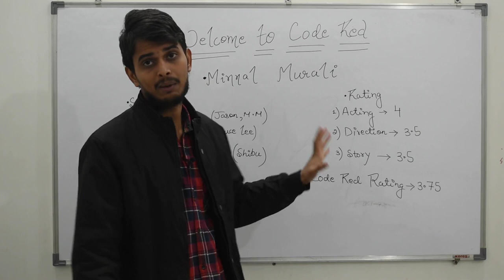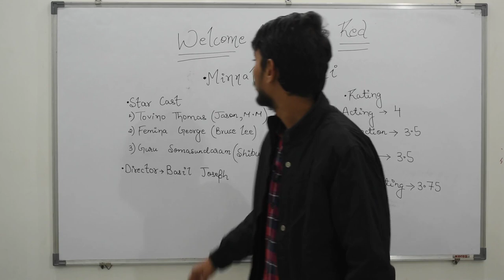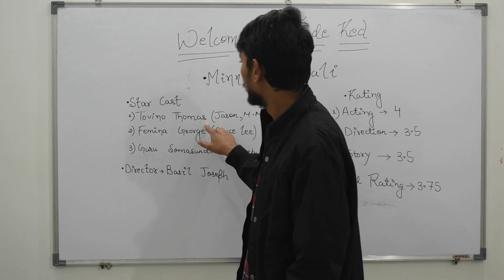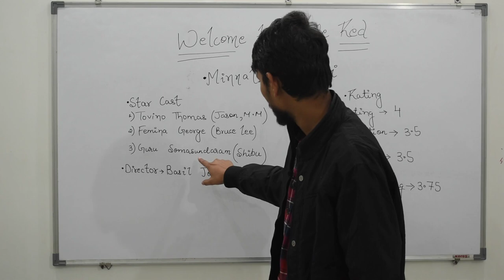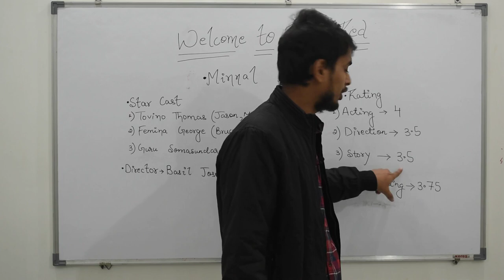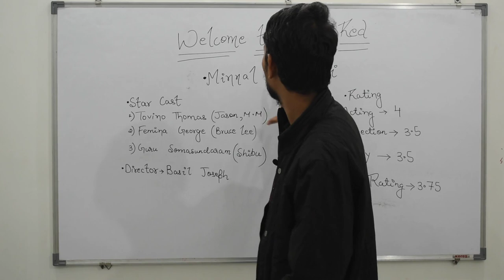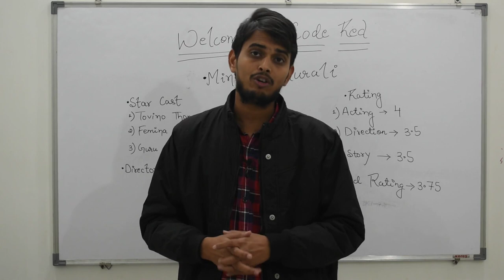Minnal Murali Review | Tovino Thomas | CodeRed